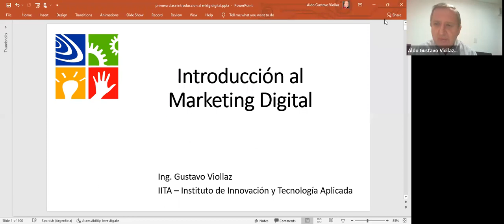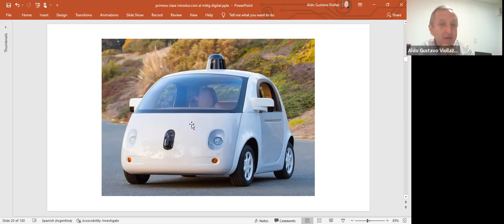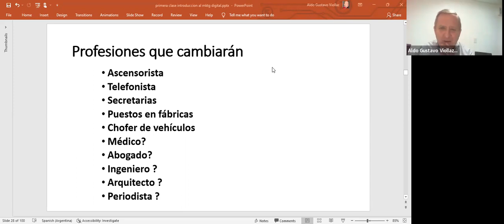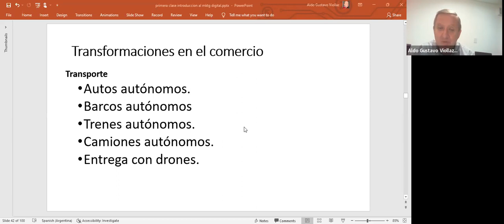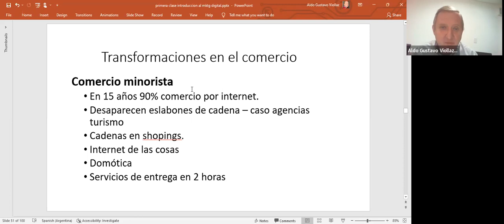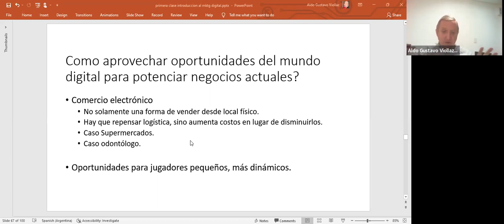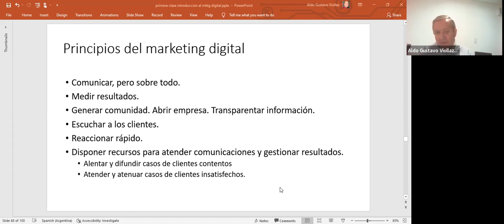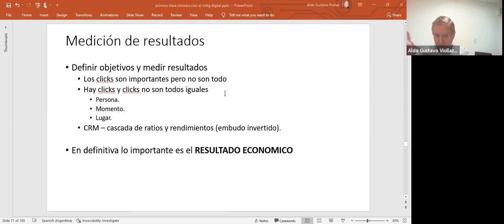IITA Clase de marketing digital del 14/9/2022